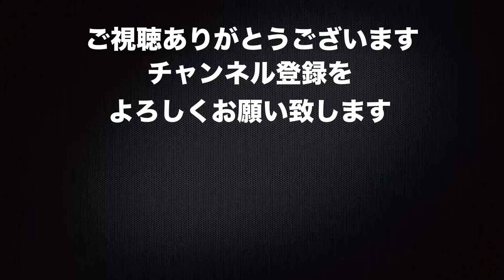飛び出す豹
JR大阪駅中央コンコース北側広場にある大型モニターに登場した豹の3D映像が話題になっています。